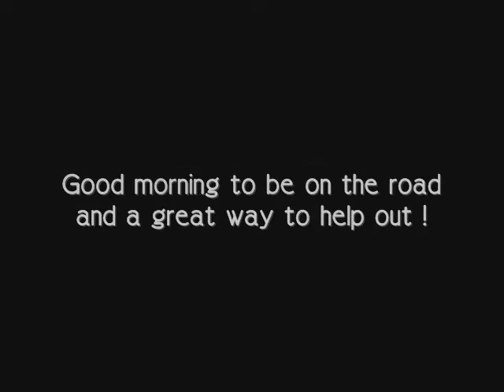Ride For A Cure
Some footage from the fundraising ride I did yesterday set to a classic - Won't Get Fooled Again by The Who